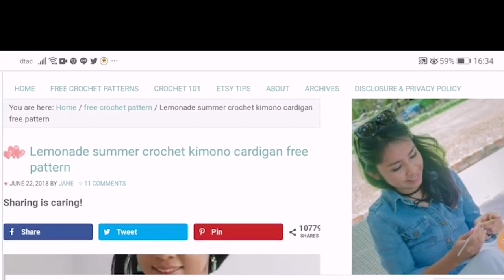Crochet summer kimono cardigan from 2 rectangles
This easy summer crochet kimono cardigan called Lemonade kimono , they are made for beginner made up from just 2 rectangle and easy to adjust to bigger or smaller size by add more chain to the foundation chain in even number.

THis cute  and easy crochet kimono  use very basic crochet stitch like half double crohet and slip stitch that all we done.

The ribbed band were made separete and attach them to the kimono body.

I use 2 crochet hook size 6.0 mm hook
and 4.0 mm hook
Cotton DK weight yarn.
0:00 intro
1:04 material
2:00 foundation chan and row1
5:16 row2
11:07 assemble
15:06 make ribbed band
20:34 attach ribbing band to the kimono

Follow on instagram for new pattern update.
PDF pattern on my etsy shop